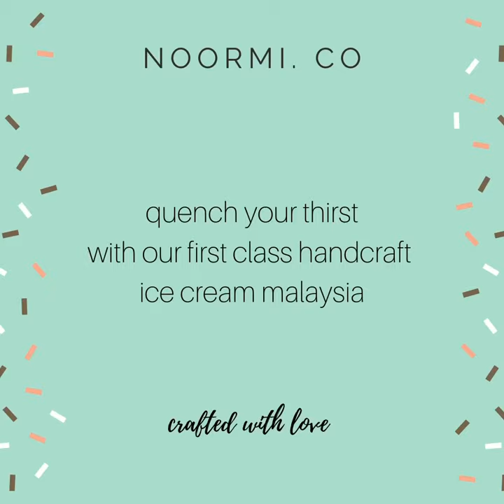Ice cream project